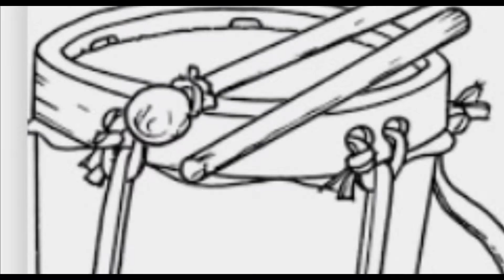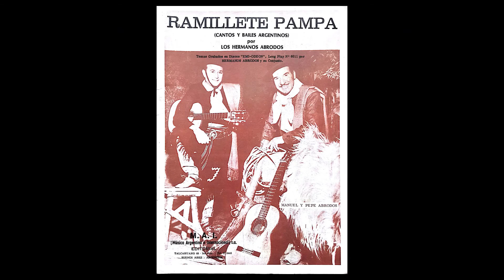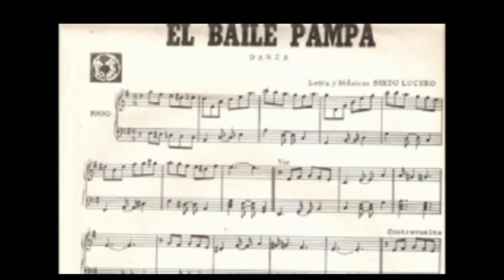La Fortinera por Los Hnos Abrodos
LOS ABRODOS, interpretan "La Fortinera" danza original de Sánchez y Barraz con corografía del prof. Hugo Bono.
Grabada por Los Abrodos en el LD Festival de las Peñas y reeditado en el LD  Curso de Danzas Argentinas vol 5.
Recordamos en este video a algunos de los integrantes que pasaron por el conjunto de los Hermanos Abrodos en el curso de su larga trayectoria estelar.
- En piano: Romualdo Brazzano; Fernando Bustamante; Waldo Belloso; Héctor Rivarola; Cholo Rey y Adolo Colombo Mosetti,
- En voces: Omar Moreno Palacios, Enrique Espinosa(1965 a 1975) y Ángel Bianchi (1974 a1991) En arpa: Felipe Sánchez, Amadeo Monges, Juan Benítez Martínez.
- En bombo: Antonio Tempone, Juan José Crocci y Roberto Abrodos (h).
- Sixto Abrodos, hijo de Pepe, fue integrante del cuerpo de baile del conjunto y posteriormente formó parte del mismo en canto, guitarra y bombo.
- En contrabajo: Eulogio Cardozo y Nicolás Cuevas.
- En guitarra: Máximo Barbieri; Robles; Pagés; Pesoa; Laines; Gorría y Murúa.